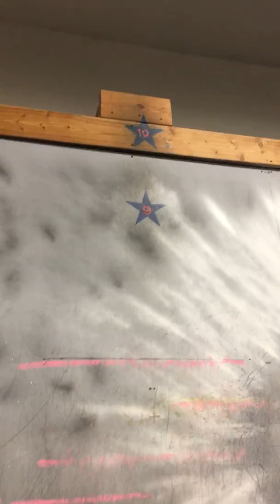IMG 9318 Wodapalooza WOD 5. 9:14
Michelle Ryan- Bringing Flexy Back